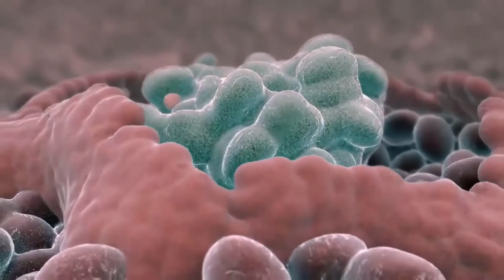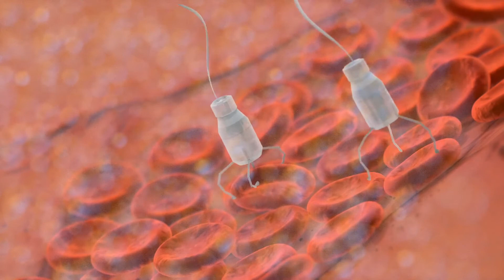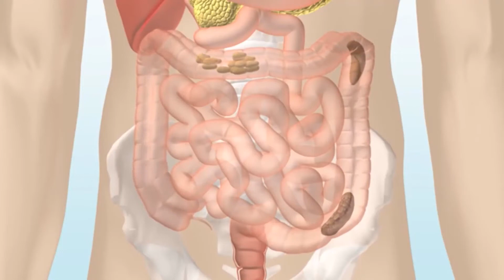What are Colloid Cysts?